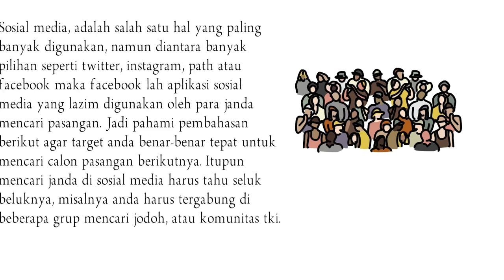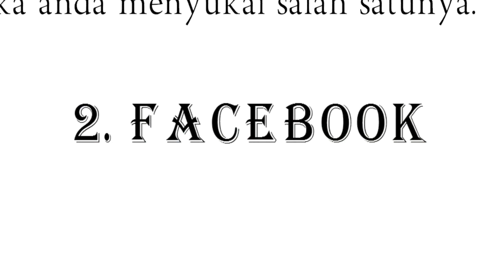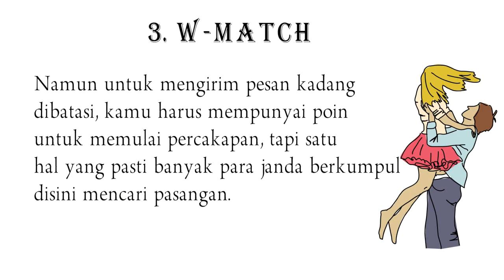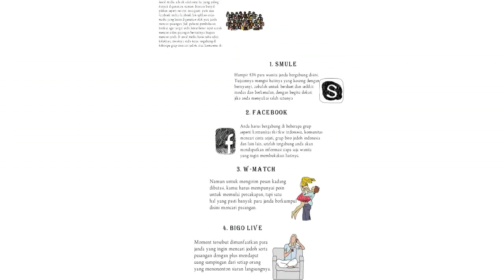CARA MENDAPATKAN JANDA TKW TKI | CARI KENALAN DI APLIKASI INI.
Jika anda seorang duda tentu ingin mencari pasangan hidup yang umumya harus janda, karena sama-sama status yang ditinggal.

Hal ini dikarenakan anda tidak memahami apa saja aplikasi yang menjadi idaman para janda untuk mengisi waktu luangnya.

Sosial media, adalah salah satu hal yang paling banyak digunakan, namun diantara banyak pilihan seperti twitter, instagram, path atau facebook maka facebook lah aplikasi sosial media yang lazim digunakan oleh para janda mencari pasangan.

Jadi pahami pembahasan berikut agar target anda benar-benar tepat untuk mencari calon pasangan berikutnya.

Namun tak hanya itu, agar lebih mudah untuk mendekati atau berkenalan dengan para janda di dunia maya ada juga aplikasinya yang diantaranya :